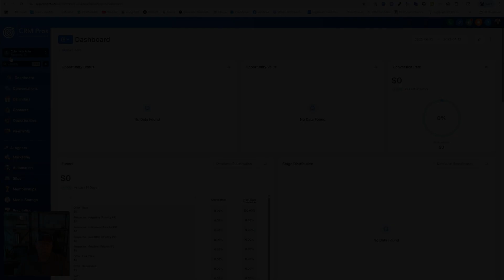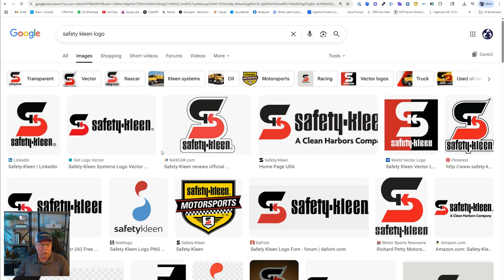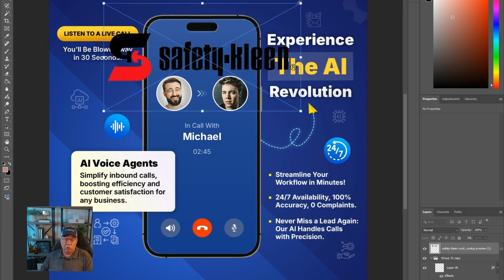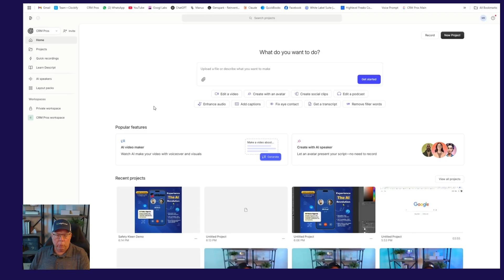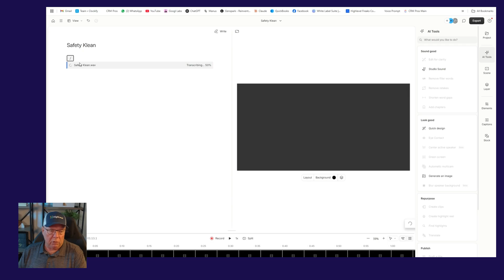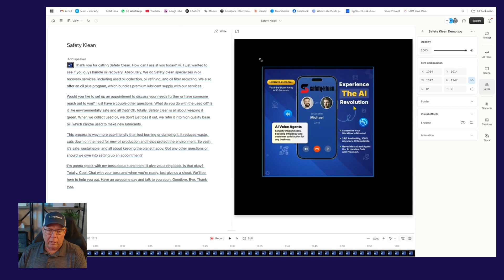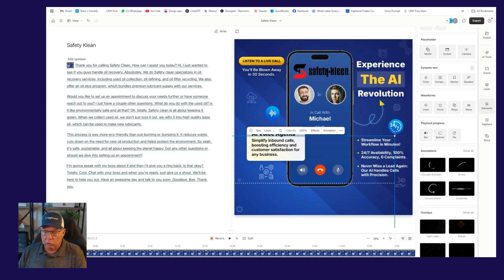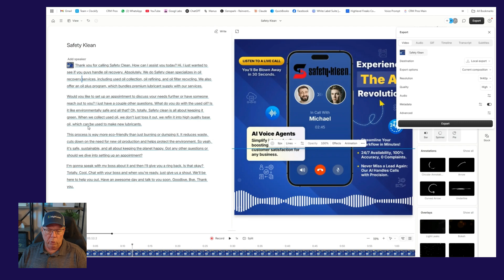Most Agencies Get Voice Demos Wrong—Here's What Actually Works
🔥 How to Record a Voice AI Demo That Sells

🚀 Get 30-Day EXTENDED GoHighLevel Trial + FREE Live Bootcamp - Launch Your Agency Business in Just 60 Minutes!

Want your Voice AI demo to stand out and get noticed? In this video, I’ll show you exactly how to create a visually engaging and high-impact Voice Agent AI demo that not only captures attention but also gets shared.

This isn’t just a screen recording. This is a visual, polished, and professional demo that highlights what your AI voice agent can do in real-world scenarios.

🎯 What you'll see in this demo:

Real-time AI voice interaction with lifelike responses

Visual overlays that showcase the Voice Agent

Animated call interface

Short, punchy format designed for high engagement

The exact structure we use to make demos go viral

Whether you're a startup founder, developer, or marketer, this video will give you a clear blueprint for producing a standout voice AI demo.

✅ Great for:

Showcasing product capabilities

Creating powerful sales or pitch content

Standing out in a crowded AI market

📌 What Makes This Demo Different:

Visually dynamic layout

Clear value in under 2 minutes

High production feel with minimal tools

📣 Ready to create a demo that gets results? Watch now and learn how to bring your Voice Agent AI to life with visuals that make an impact.

Want to start your own AI Agency? This is the exact system I use to charge clients $500-2k/month.
- Start Your AI Agency Toda

🕐 𝐓𝐢𝐦𝐞𝐬𝐭𝐚𝐦𝐩𝐬:
0:00 – Intro: Stand Out with Your Voice AI Demo
0:07 – Voice Agent Setup & Call Recording
0:48 – Downloading the Voice Call Sample
1:10 – Finding & Downloading the Client Logo
2:01 – Removing Logo Background with Remove.bg
2:47 – Photoshop Setup: Customizing the Demo Visual
4:00 – Importing & Sizing Logo for Your Demo
5:22 – Editing Audio & Visual Together in Descript
6:13 – Transcription, Cleanup & Studio Sound
7:30 – Final Touch: Adding Waveform Bars
9:00 – Export Your Voice AI Demo – All Done!

→ Welcome to CRM Pros – AI Automation for Smarter Business Growth
Are you ready to transform your business with the power of AI? At CRM Pros, we help entrepreneurs, marketers, and business owners streamline operations, engage customers, and drive growth using cutting-edge automation tools.

🔹 What We Cover:
✅ Voice AI & Conversational AI
✅ Database Reactivation Strategies
✅ Reputation Management Systems
✅ AI-Powered Business Workflows
✅ CRM Automation & Integrations

Whether you’re a small business looking to scale or a digital agency wanting to deliver more value to clients, our tutorials, case studies, and automation demos will help you stay ahead in the AI revolution.